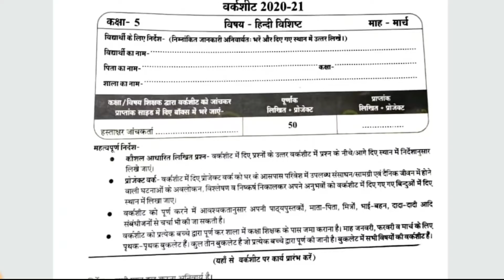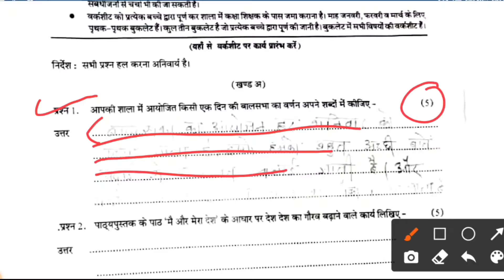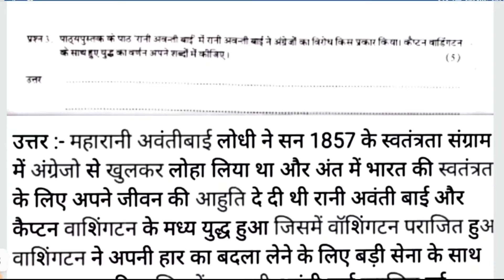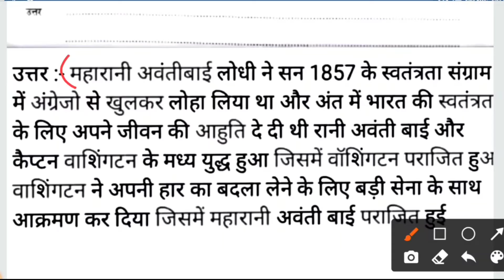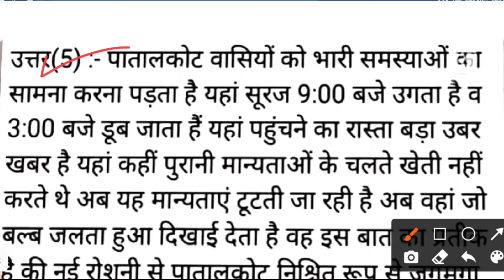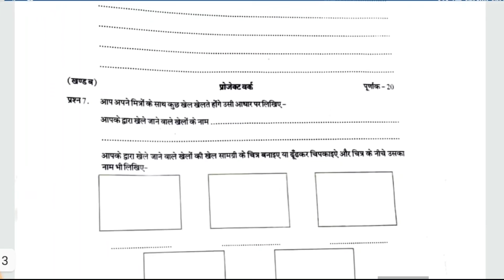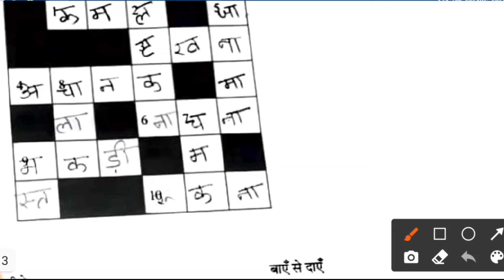कक्षा 5 हिन्दी वर्कशीट मार्च 2021| Class 5th worksheet march | Hindi march worksheet solution 2021..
कक्षा 5 हिन्दी वर्कशीट मार्च 2021| Class 5th worksheet march | March worksheet with solution 2021..